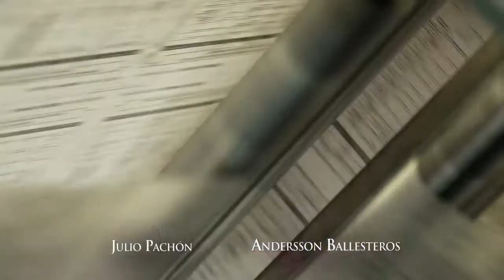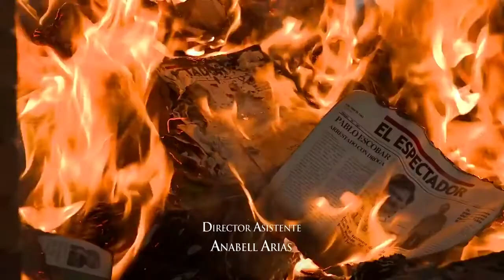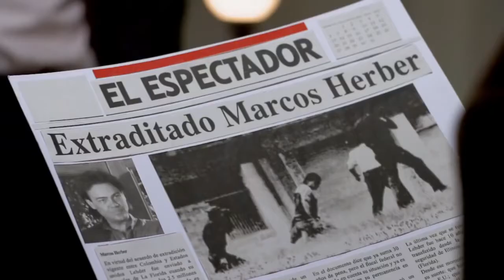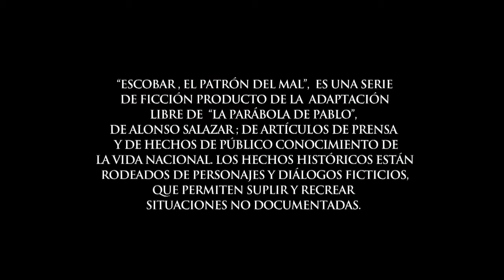EL PATRON DEL MAL CAP 30